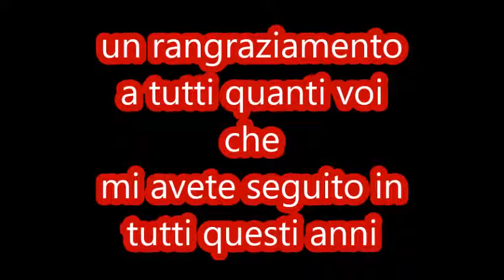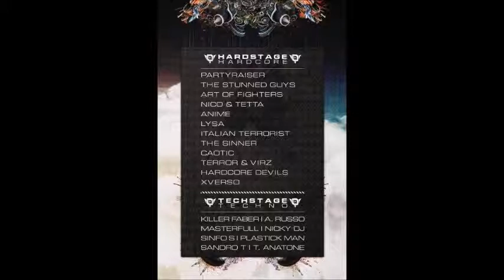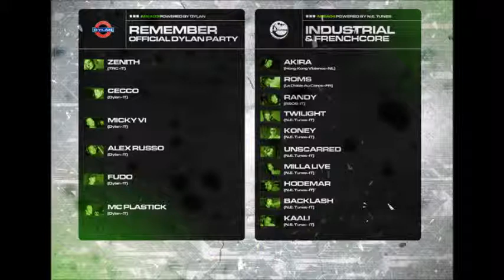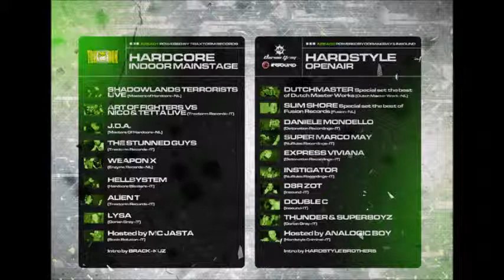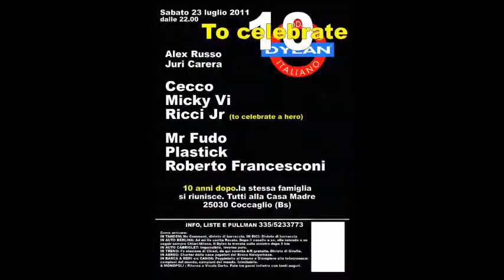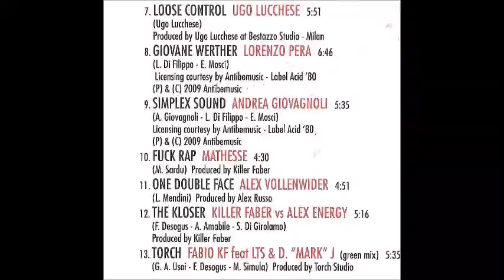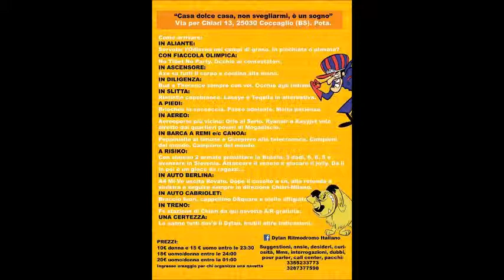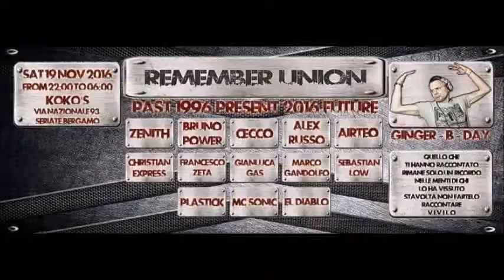ALEX RUSSO (raccolta flyer e ringraziamento ufficiale)